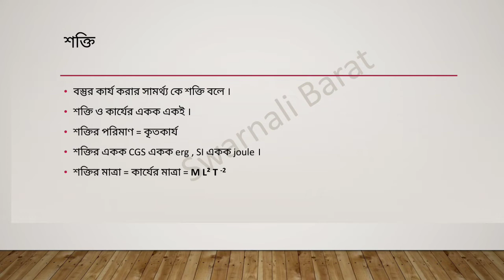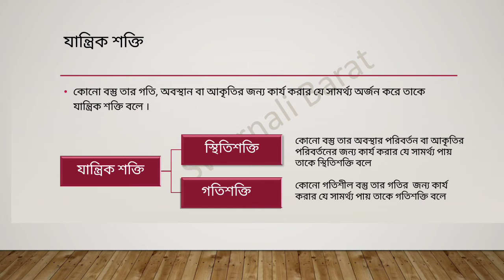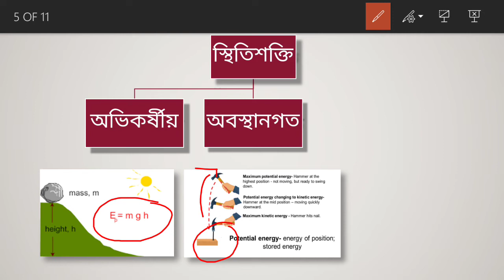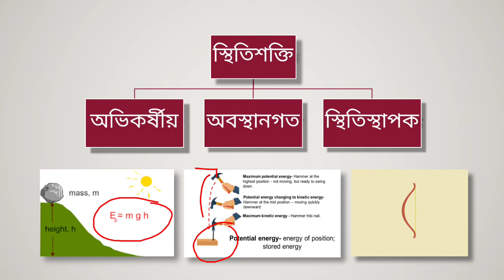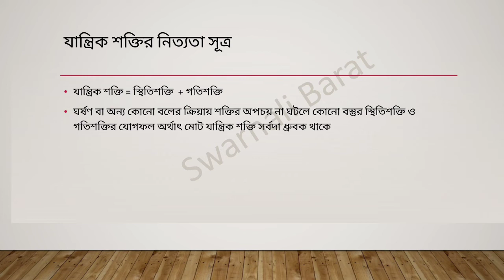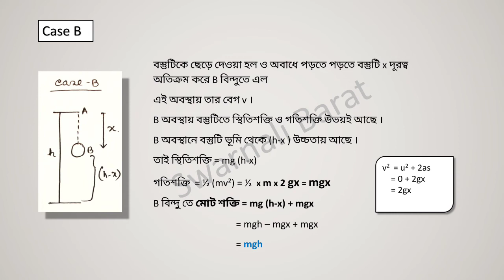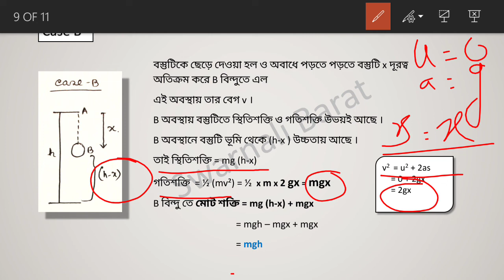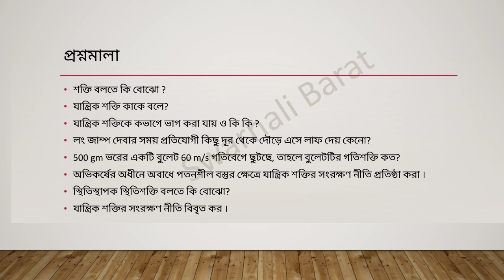Work power and energy ( কার্য ক্ষমতা ও শক্তি ) part 2 , class 9, Physical science